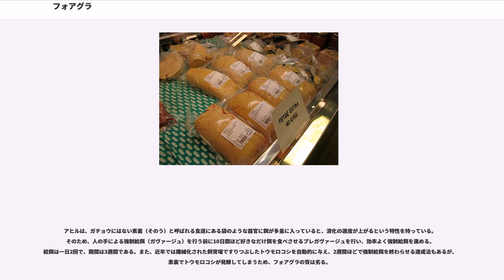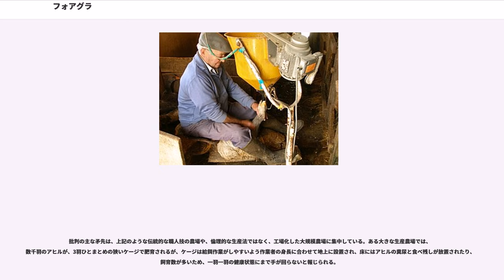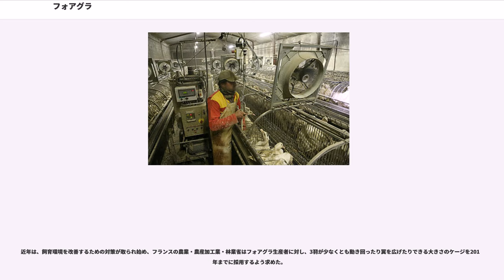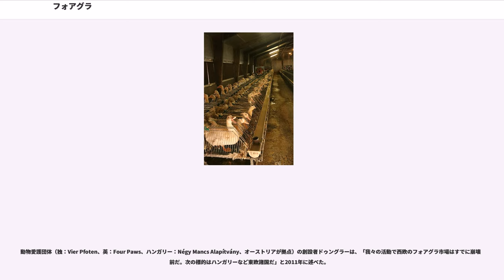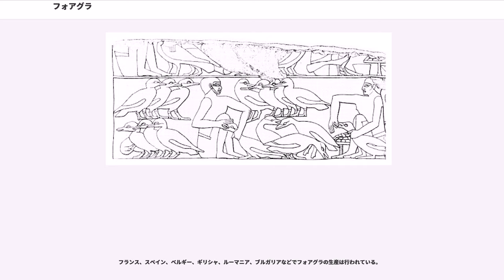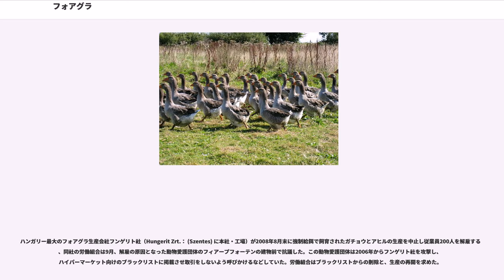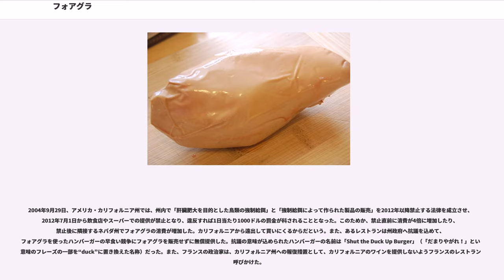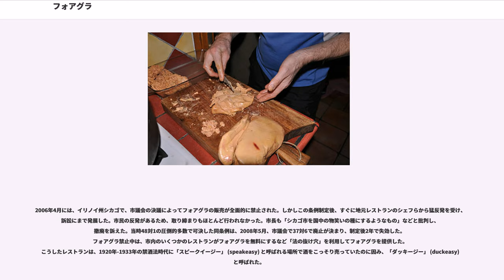フォアグラ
フォアグラ（）は、世界三大珍味として有名な食材。ガチョウやアヒルなどに沢山の餌を与えることにより、肝臓を肥大させて得る。フランスではクリスマスや祝い事の伝統料理（ご馳走）となる。濃厚な味であるため、フランス料理の食材の一つとなり、宮廷料理となったり、美食家、富裕層に食される。

生産も消費もフランスが最も多いが、フォアグラは高級食材であり商品価値があるため、20世紀後半から生産を開始する国や地域が増えた。一方で、強制給餌（ガヴァージュ）を伴う生産方法は、動物福祉の観点から論争が起こっており、欧州連合などで生産や販売を禁止する動きもある。いっぽうで生産地を抱えるフランスやハンガリーは議会が生産者を保護する方向に動く。これに対してフォアグラ生産者は、数百年前から伝わる製法であり、鳥たちに害はないとした上で、「渡り鳥なので元来栄養を貯め込むものだし、苦痛は無いし、苦痛が有ったら良いフォアグラにならない」と主張する。しかしフォアグラに使用されるのは野生種を家禽化したアヒルとガチョウであり、両者ともに飛翔能力はほとんどなく移住のために渡りを行わない。そして、フォアグラ生産に使用されるのは主にアヒルであるが、アヒルの原種であるカモの中にも渡りを行わない種がおり、このことは、渡りの機能をもたない鳥もフォアグラに使用されていることを示している。

紀元前2500年頃の古代エジプトでガチョウの肥育が既に行われていた。古代エジプト人がフォアグラを求めたか定かではないが、野生状態のガチョウを観察して、肥育の技術を得たと考えられる。

古代ローマ人が、干しイチジクをガチョウに与えて飼育し、その肝臓を食べたのが始まりと言われる。大プリニウスの『博物誌』によると、古代ローマでは、ガリアからもたらされたガチョウに強制肥育を施して、食材としていたことが記録されている。これにある美食家がさらに工夫を加えて、イチジクで肥育させた上に、肥大した肝臓を蜂蜜入りの牛乳に浸して調理する技法を発案したと伝えられている。

ローマ帝国崩壊後にこれらの技法はいったん衰退したが、徐々に復活し、ルネサンス期にはフォアグラ生産業が定着して、食材として認知されるようになった。フランス革命前までは、フォアグラの製造にはガチョウだけではなくニワトリなども用いられたが、19世紀になると、ガチョウがフォアグラの素材の定番として定着した。ガチョウは牧草などの粗飼料で大きく育つため、古くからあまり地味の豊かでない土地で多く飼育され、またその地方では17世紀になるとアメリカ州からトウモロコシが導入されて、農業生産がようやく向上した。後述するような今日のフランスの主要フォアグラ産地は、このような地理的、歴史的条件を背景とし、ガチョウ飼育農業とトウモロコシの出会いの上に成立した。伝統的に、フォアグラ用ガチョウの肥育は他の家禽の世話と同じく農家の女性の仕事とされた。今日ではガチョウ以外にアヒルのフォアグラも作られており、野生的な味がガチョウのものと異なるものとして評価されているが、火を通したときに溶けやすいこともあって、料理法の許容範囲はガチョウのものほど広くはなく、ガチョウのフォアグラよりも安価である。なお、日本におけるフランス料理用語では野生のカモと野生のマガモを家畜化したアヒルを訳し分けない慣行であるため、アヒルも「鴨」と表記される。

ロワール川の南方にある、西ゴート王国（現在のフランス西部）のアラリック2世 (484年 - 507年) は日常的にフォアグラを食べていたと伝わる。千年以上の時を経て、フランスブルボン朝・ルイ14世の頃に、宮廷でフォアグラが食されている。ルイ16世がフォアグラを好んたことで流行した。19世紀のイタリアの作曲家ジョアキーノ・ロッシーニは美食家で「ロッシーニ風」と呼ばれるフォアグラやトリュフを用いた料理を残した。

フランスでは、2004年4月5日、12年ぶりに国賓としてフランスを訪れた英エリザベス女王を迎えて、大統領ジャック・シラクが主催したエリゼ宮殿での晩餐会のメニューに前菜としてフォアグラのテリーヌが出された。また、アメリカ合衆国の大統領バラク・オバマもフォアグラをディナーに用い、2013年も用いている。

日本では、昭和天皇が鄧小平（中国の最高実力者、初訪日は1978年）を招いた宮中晩餐会の際、フランスのフォアグラブランドのルージエ社によると、皇室の料理長がフォアグラとペリゴール産...